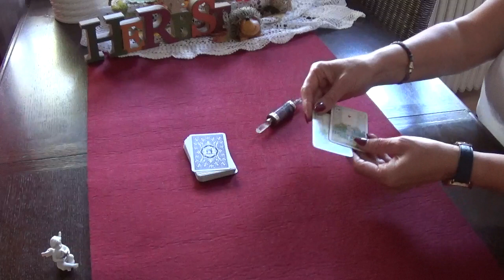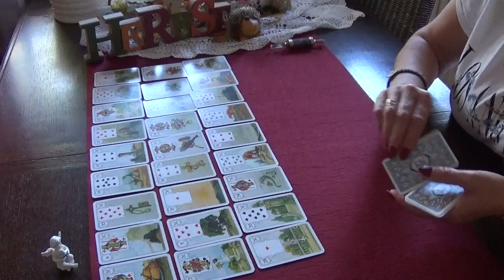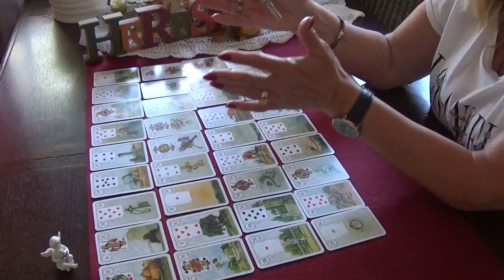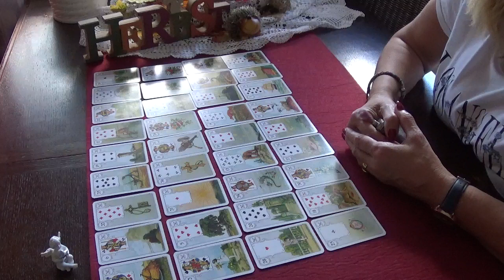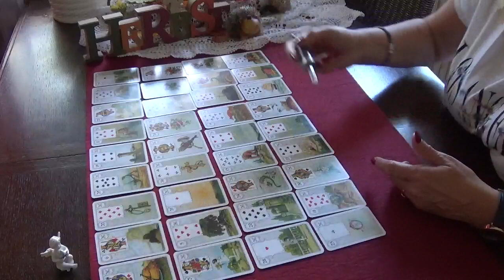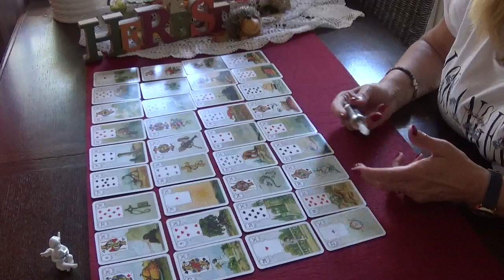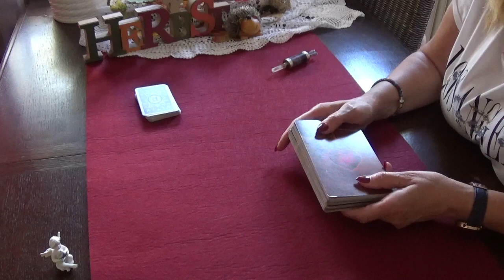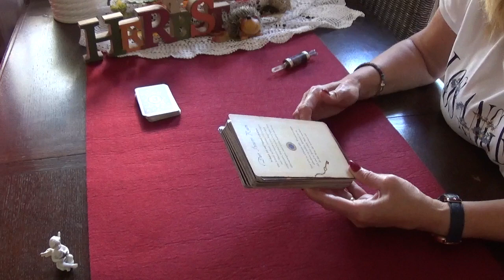Monatsorakel Oktober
Hallo Zusammen!

In diesem Video findet ihr Prognosen und Tendenzen für den Monat Oktober 2018

Ich freue mich sehr, wenn ich euch in meinem Video einige Gedankenanregungen geben kann und wünsche euch viel Erfolg mit euren Erkenntnissen.

Ich wünsche Euch einen wunderbaren Oktober

Herzliche Grüße
Tina

Kartendeck: Lenormand Karten, Blaue Eule, erschienen im Verlag Urania/Königsfurth

Das Geheimnis des Herzmagneten von Ruediger Schache , F.A. Herbig Verlagsbuchhandlung GmbH München